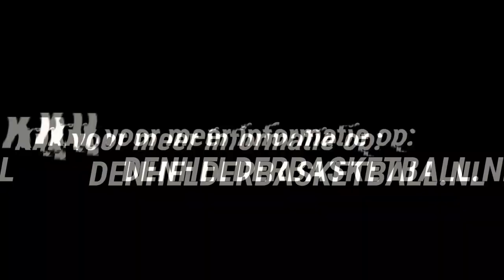BV Den Helder zoekt nieuwe basketbalsterren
Den Helder is een basketbalstad bij uitstek. Zowel de heren als de dames zijn meervoudig landskampioen, maar voor de toekomst zijn nieuwe sterren hard nodig. Word jij de nieuwe basketbalster uit Den Helder?